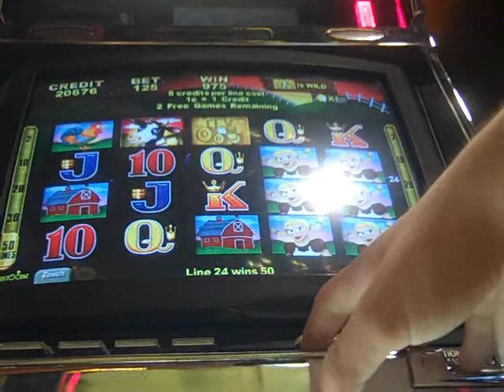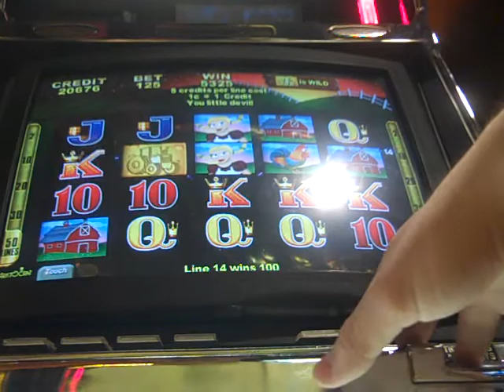Slot bonus Milkin it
nice bonus with a retrigger